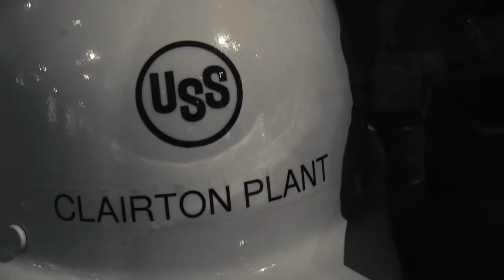Documentary Chartiers Valley Growth of Pittsburgh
This documentary is to inform people about the “Growth of Pittsburgh”, which is relevant because this year is Pittsburgh’s 200th birthday. This is only a condensed short version to meet the length requirements, but the original video is 5 minutes long. Likewise, the Drone footage seen in the video was taken and provided by a fellow CV graduate who owns their own and is licensed. Fortunately they were very willing to collaborate in letting us use their footage. Lastly, the two interviews in the documentary are Mayor Bill Peduto and Joseph Went, who were very cooperate and were glad to participate.